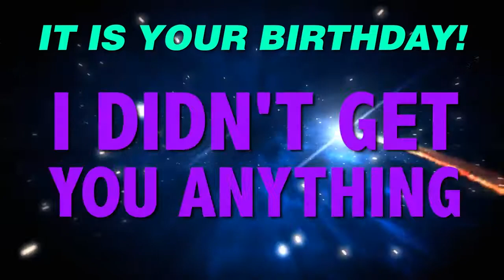HAPPY BIRTHDAY LARS! This is your gift.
It is your birthday Lars. I didn't get you anything! An epic happy birthday song.